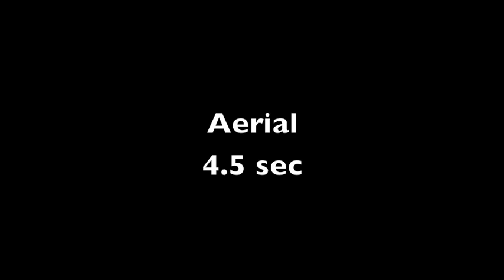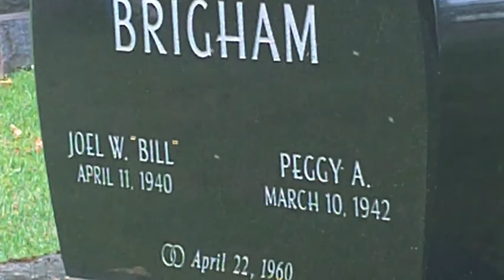300 Second Sequence Video #2